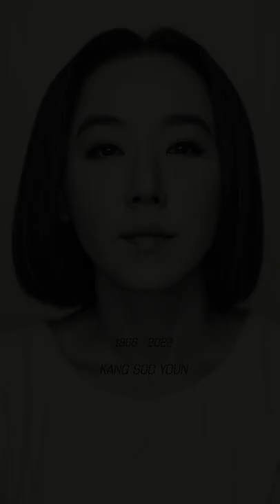강수연의 순간들 In Memoriam Actress Kang Soo-Youn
지난 5월 7일 황망하게 우리 곁을 떠난 배우 강수연.
한국영화계가 놀라고 사랑했던 그의 보석 같은 순간들을 모았습니다.

편집: 고석희 기자